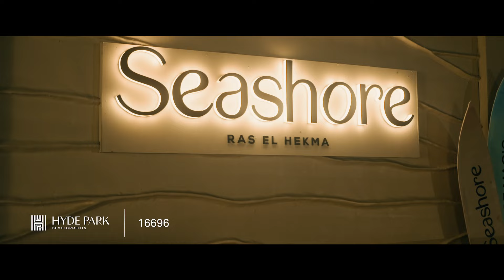الحلقه الثانيه من مسلسل ساحل و مسحول | 🌊 Sa7el w Mas7ool ☀️ Short Web Series - Episode 2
Will he ever get to Seashore ? 🏖️

🌊 Sa7el w Mas7ool ☀️
A short web series by Hyde Park Developments

Created by: Hisham Gamal | Written by: Amr Wahba
Directed by: Osama Orabi | DOP: Galal El Zeky
Stylist: Maya Haddad | Art Director: Sara Farghal
Music by: Mady | Mix by: Amr Essam | 2nd Unit: Omar El Mougy
Editor: Sherif Lotfy | Color Grading: Mahmoud Essam
Post House: The Big Bang | VFX & Visual Effects: Trend
Produced by: Roznama Productions

Seashore, Ras El Hekma by Hyde ParK Developments